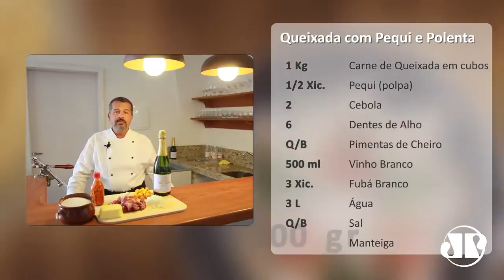Receita: aprenda a fazer uma deliciosa Queixada com Pequi e Polenta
O chef Francisco Pinto traz a receita de uma deliciosa carne de queixada com pequi. Clique no vídeo e confira o passo a passo.